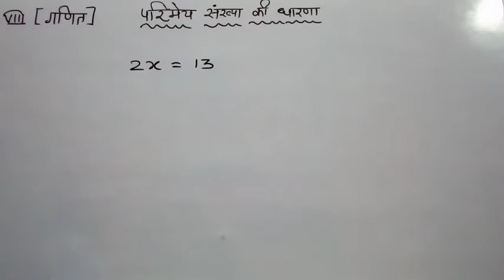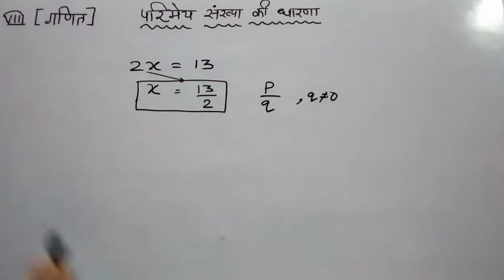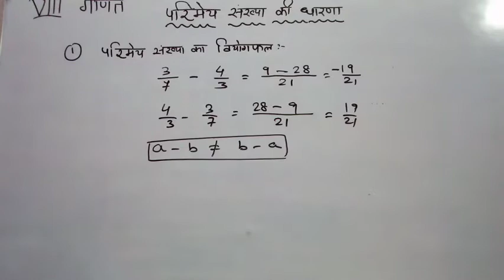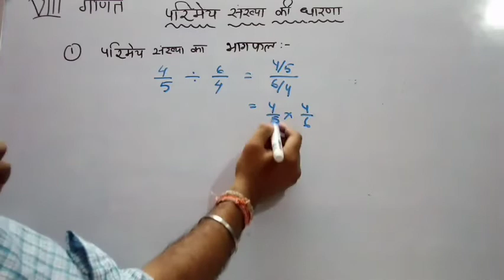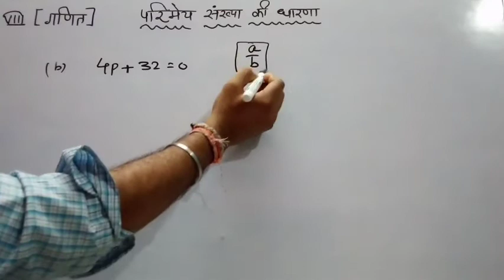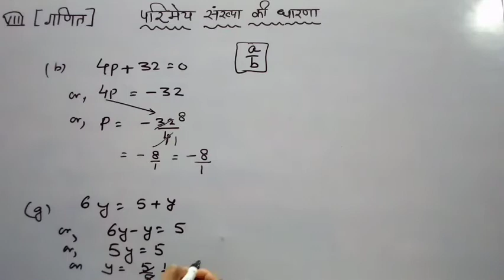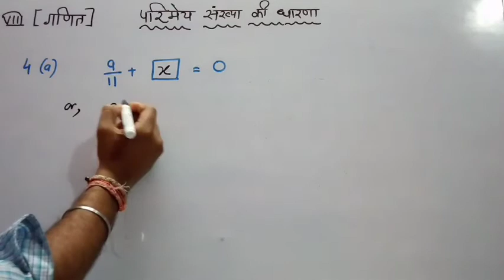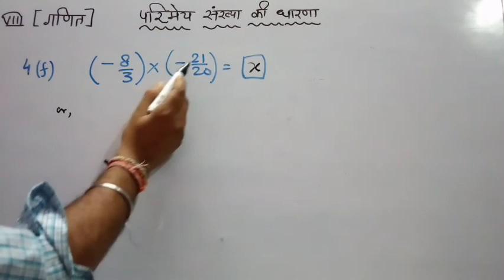CLASS VIII- परिमेय संख्या की धारणा